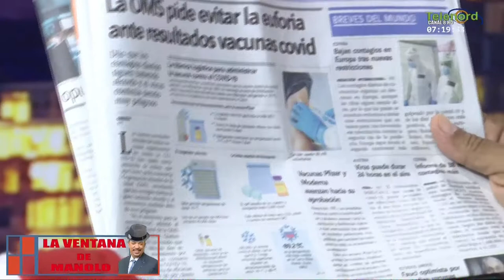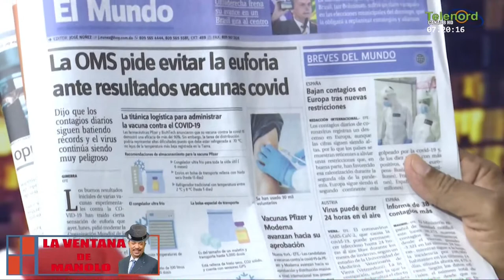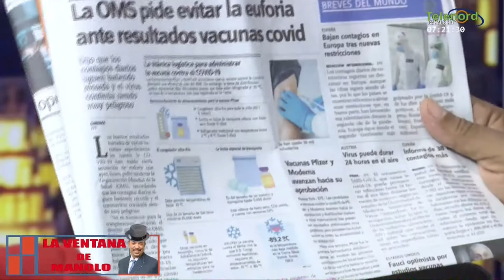Luis Abinader montó un espectáculo que copió de AMLO según Manolo Bonilla